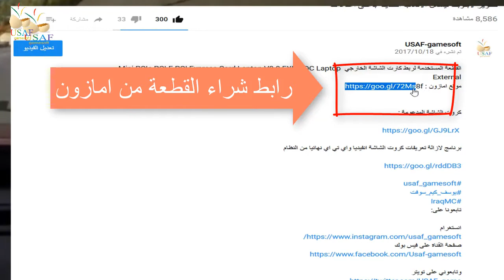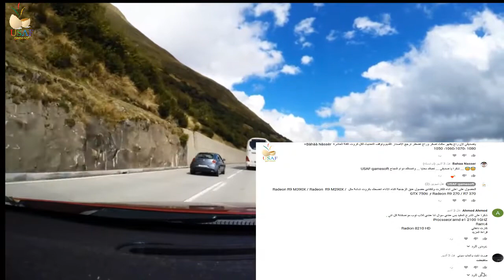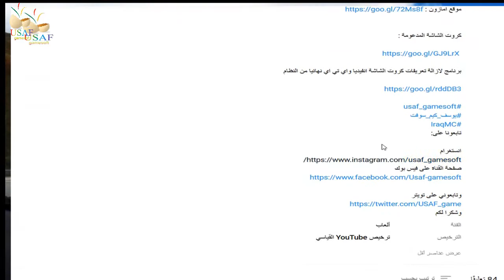اشتريت سيارة بفلوس اليوتيوب شكرا لدعمكم وكلام مهم حول القناة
وشكرا لكم